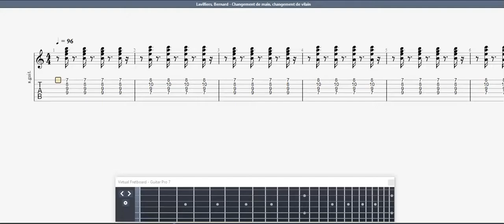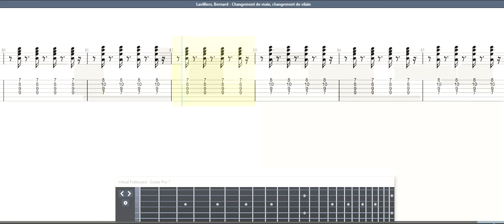Lavilliers, Bernard - Changement de main, changement de vilain GUITAR 1 TAB